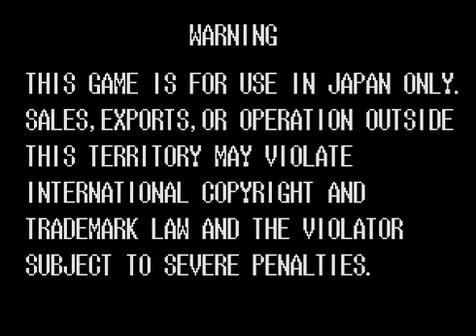Real Bout Fatal Fury KIM Cheat play